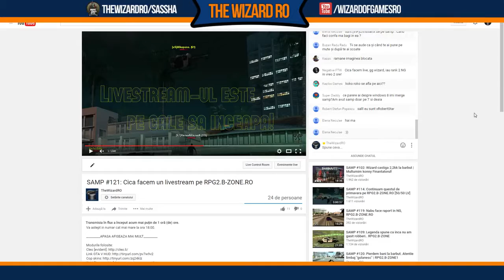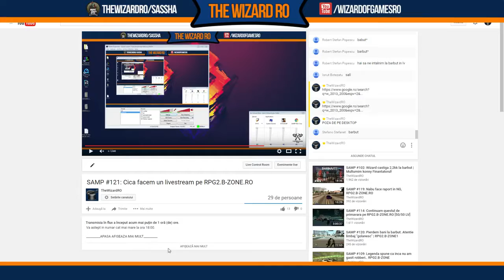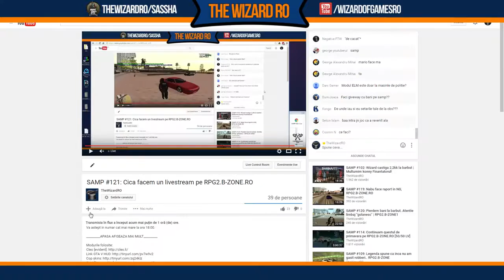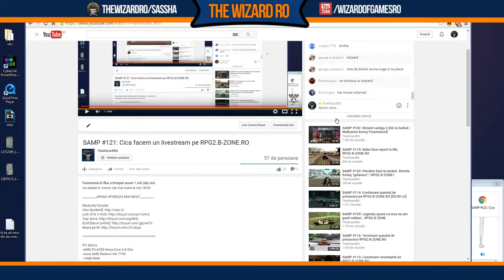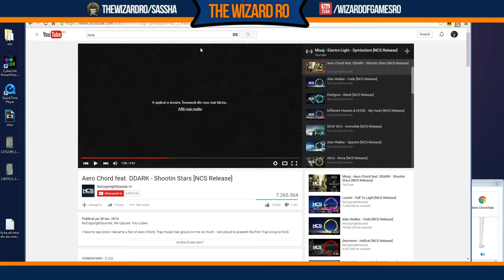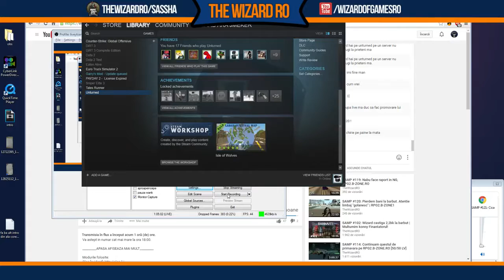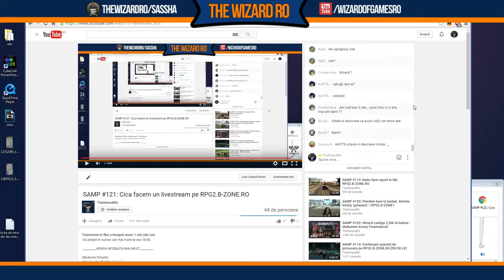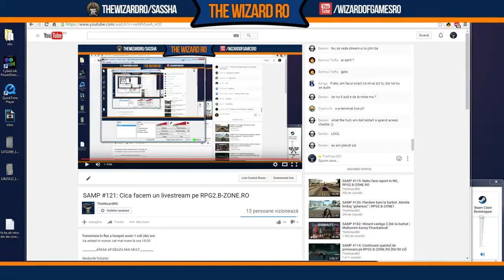SAMP #121: Cica facem un livestream pe RPG2.B ZONE.RO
Va astept in numar cat mai mare la ora 18:00. _________APASA AFISEAZA MAI MULT_________ Modurile folosite: Cleo [evident]: Link GTA V .

setfreq 103.3 in joc ! La 100 like-uri tutorial cu OBS!

O avea el saturatie si alea alea prea mari, dar eu nu mai stau odata la rendat.. _________APASA AFISEAZA MAI MULT_________ Modurile folosite: Cleo .

Unde este Kurtis? Kurtis s-a intors!!! ○Citeste pentru mai multe informatii. ○Refferal: 68922. ○Server: RPG3.B-ZONE.RO ○Skype: lupsa.claudiu2 ○Donatii .